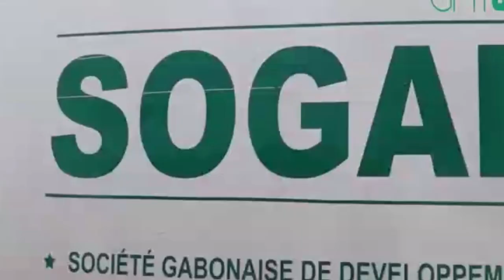We just put our viol facility in Gabon into service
Thanks to the viol machines, molds and other viol equipment made by Askay Makina, Gabon had a large facility. It went down in history as the largest facility ever built.